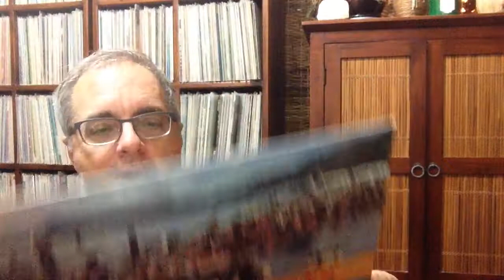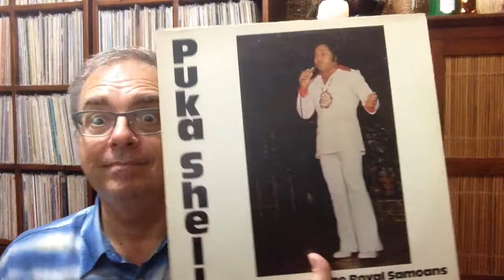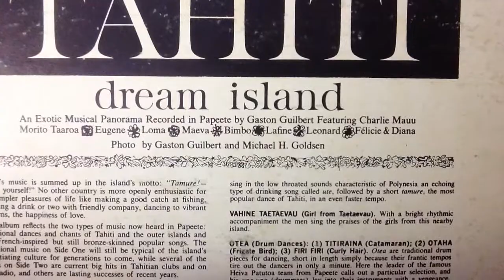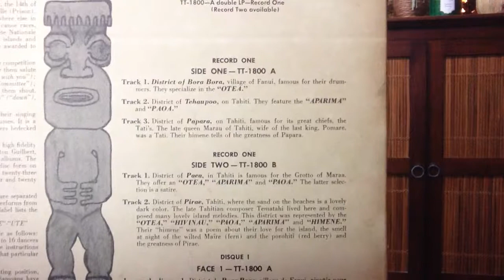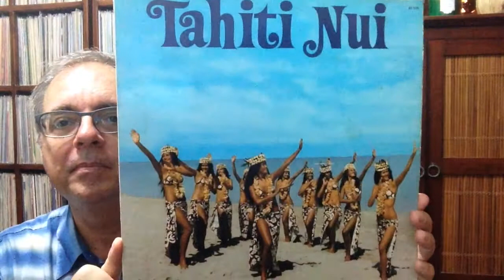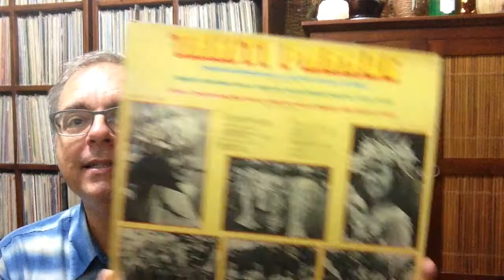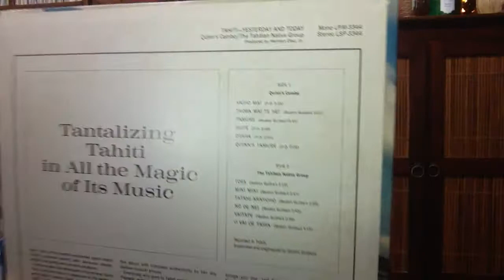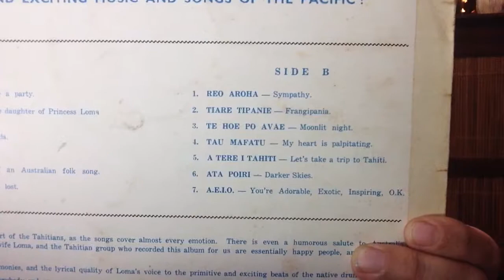#206 South Pacific Records: Tahiti Dream Island, etc.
Albums: Taata Tahiti, Prince Tafili & The Royal Samoans, Tahiti Dream Island, Tahiti Fete!, Tahiti NuiRevue, Tahiti Parade, Quinn's Combo, Tahitian Native Group, Tahiti Voyages Autour Du Monde, Royal Tahitian Singers & Dancers.